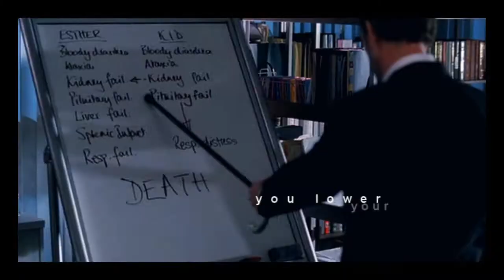House and Cameron || Just a Spark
RE-UPLOAD

This is strange vid... And... I think that 'heavy' it's a good word to describe it.